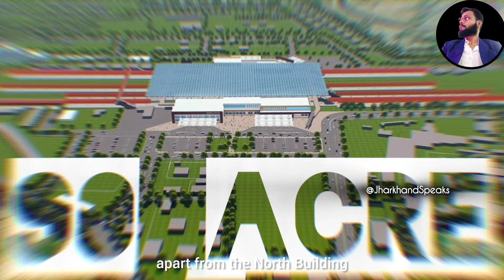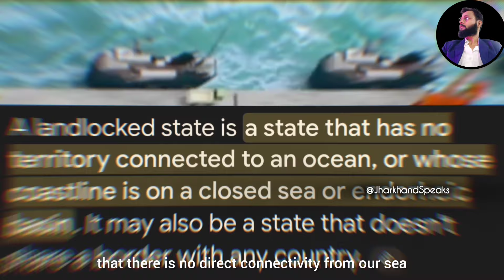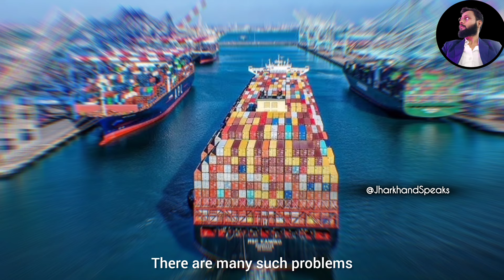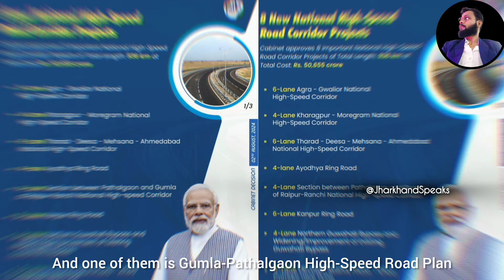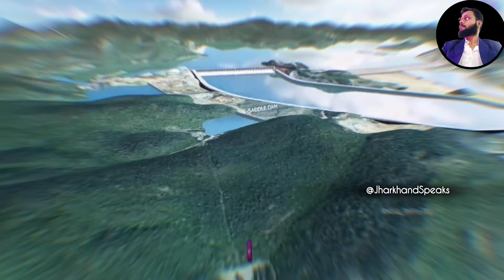झारखंड मेगा प्रोजेक्ट्स: 2025 तक क्या-क्या बदलेगा? JHARKHAND UPCOMING MEGA PROJECTS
झारखंड, जो प्राकृतिक संसाधनों से भरपूर राज्य है, 2025 तक अपने बुनियादी ढांचे और आर्थिक विकास में बड़े बदलावों की ओर अग्रसर है। राज्य सरकार और केंद्र सरकार के सहयोग से कई मेगा प्रोजेक्ट्स पर काम किया जा रहा है, जिनसे राज्य की आर्थिक स्थिति में सुधार और लोगों की जीवनशैली में बदलाव की उम्मीद की जा रही है। यहां 2025 तक के कुछ प्रमुख मेगा प्रोजेक्ट्स पर नजर डालते हैं, जो झारखंड के विकास की दिशा को बदल सकते हैं:

JharkhandCulture

NOTE:

All the videos are showed in the video belong to be Respected Owners and not me. i give the credit for their work. We Always Appreciate Original Content Makers And Their Sovereignty.
 Guys If You Have Any Issues About Copyright Queries So Please Comment Us. We Will Remove The Video In 24 Hours.